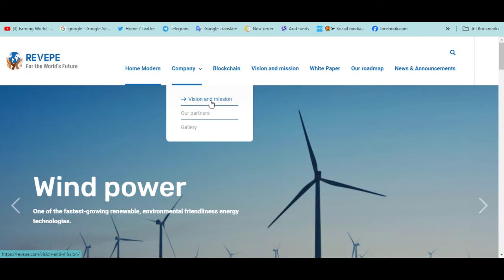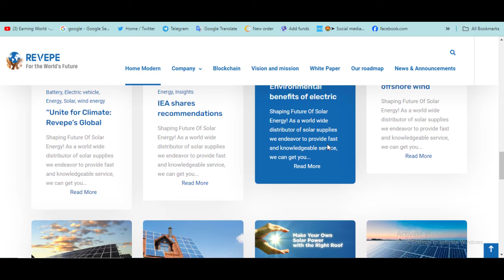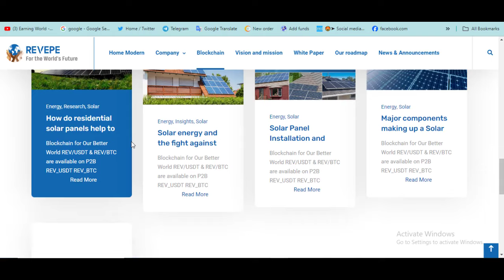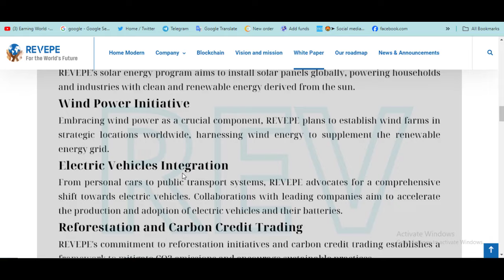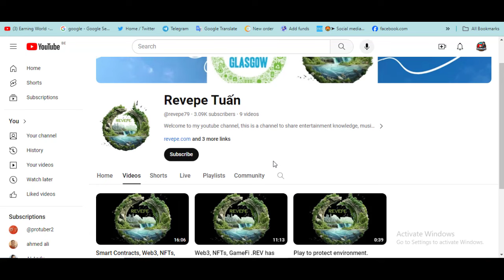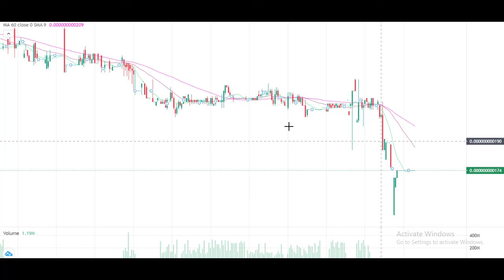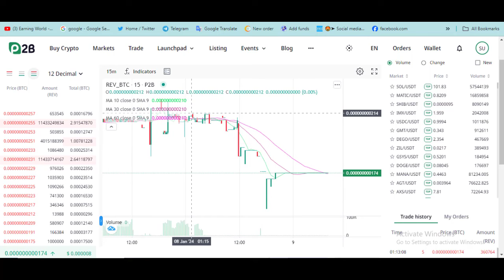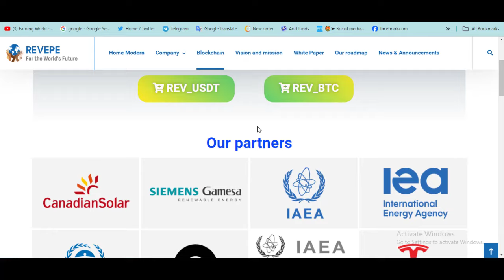Revepe Project Review | Listed on P2B Exchange | 1000X Potential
In THIS VIDEO I WILL SHARE NEWS AND UPDATE ABOUT Revepe IEA shares recommendations for the Global Biofuel Alliance at G20 Energy Transitions Ministerial Meeting . ALL INFORMATION IS MY PERSONAL EXPERIENCE AND YOU CAN CONRADICT FROM IT.

Then the main purpose is to direct users to buy REV on the P2B exchange using the following 2 links:
Listed REVEPE on the P2B exchange 2 trading pairs REV_BTC and REV_USDT:

To Get $4100+ Sign up Bonus & 20% on Bitget:
► SIGNUP TO BITGET 👈 ($5,000 Bonus)
🔥 No KYC + Copy Trading + Low Fees 🔥

Thank's for Watching!